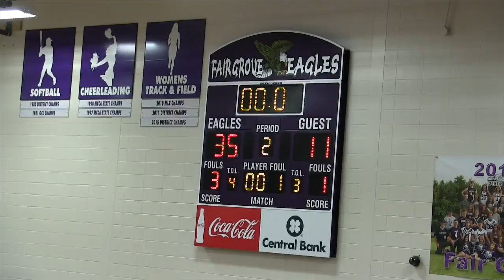'15 - '16 Clever Bluejay BBB vs Buffalo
Bluejays soundly defeat the Bison